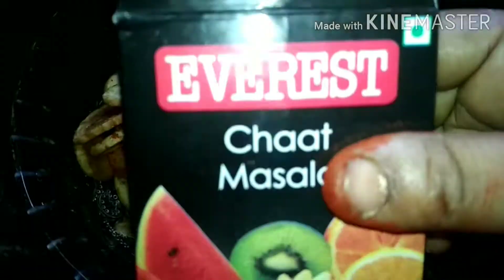# Banana Chips # manam intloney chesukovachu miru try cheyandi 👌😍 yummy 👍